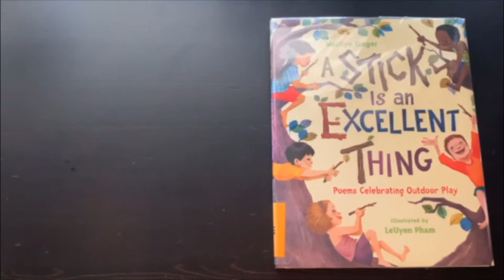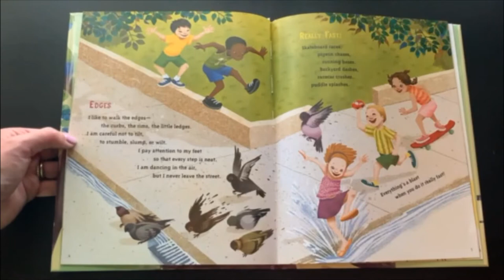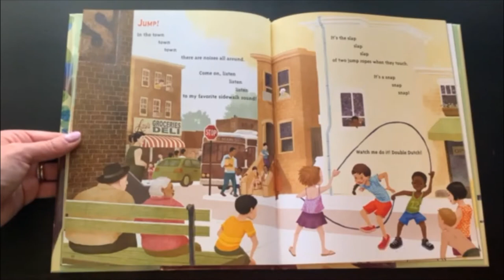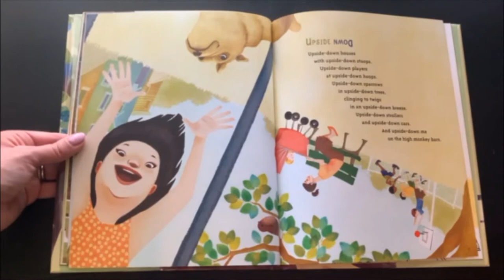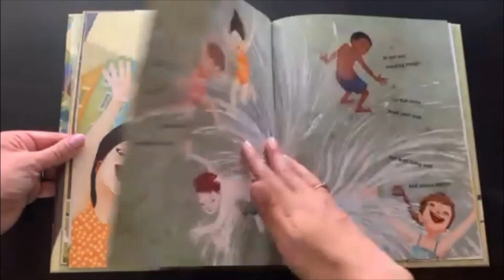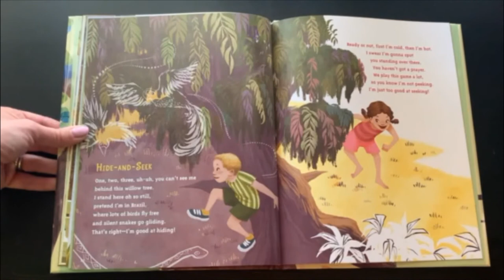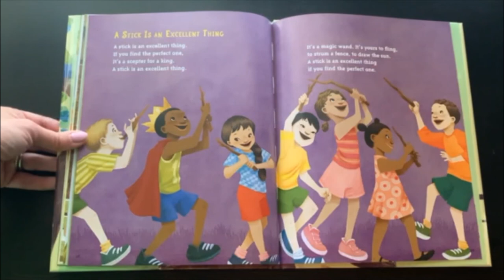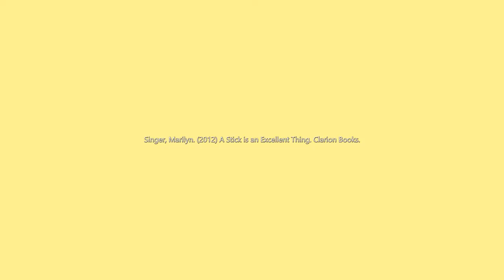A Stick is an Excellent Thing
April is Poetry Month!

Written by Marilyn Singer

Illustrated by LeUyen Pham

"A paean to play from an award-winning poet and a New York Times best-selling illustrator.  The trappings of childhood change from generation to generation, but there are some timeless activities that every kid loves. Marilyn Singer and LeUyen Pham celebrate these universal types of play, from organized games such as hide-and-seek and hopscotch to imaginative play such as making mud soup or turning a stick into a magic wand. Lyrical poems and bold illustrations capture the energy of a group of children in one neighborhood as they amuse themselves over the course of a summer day. At a time when childhood obesity rates are soaring and money is tight for many families, here is a book that invites readers to join in the fun of active play with games that cost nothing."